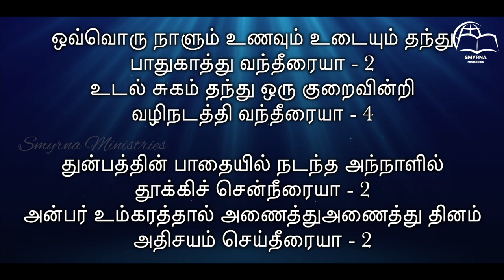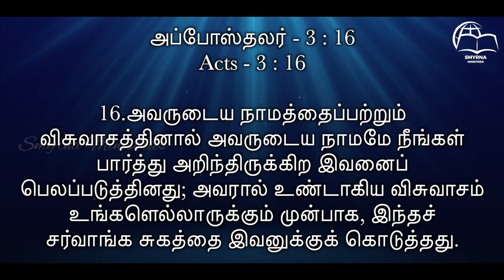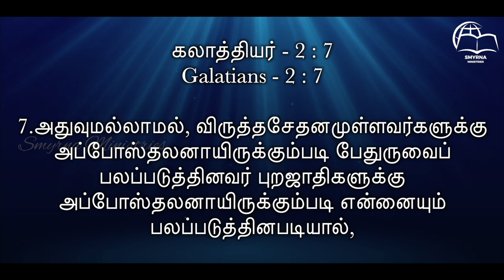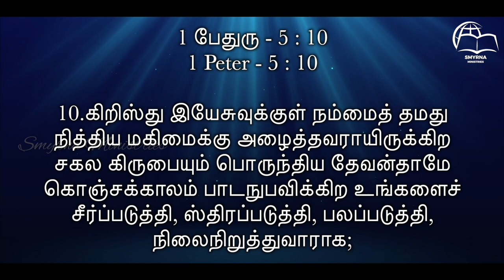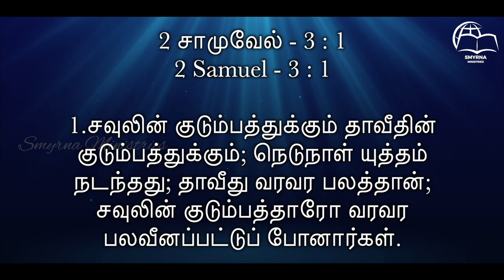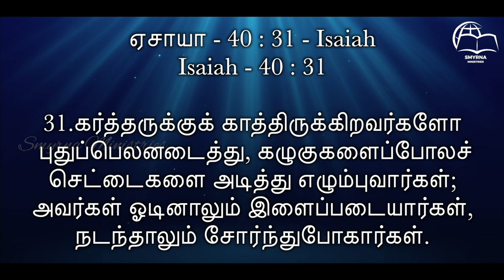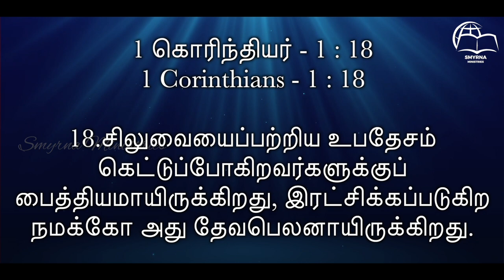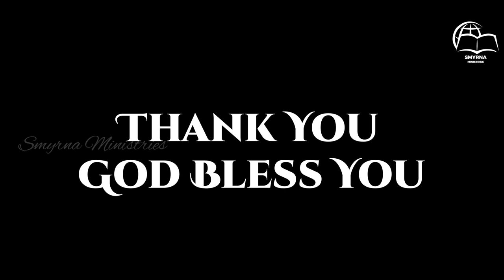தேவன் நம்மை பெலப்படுத்துகிறவிதம்... || Sunday Service Live || Pastor.C.Rajan || 13th September 2020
Watch Our Sunday Service Live || தேவன் நம்மை பெலப்படுத்துகிறவிதம்... || Pastor.C.Rajan || Pastor.R.Isaac Inbaraj || Smyrna Ministries || 13th September 2020